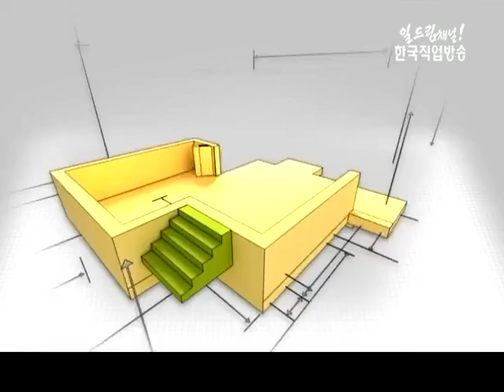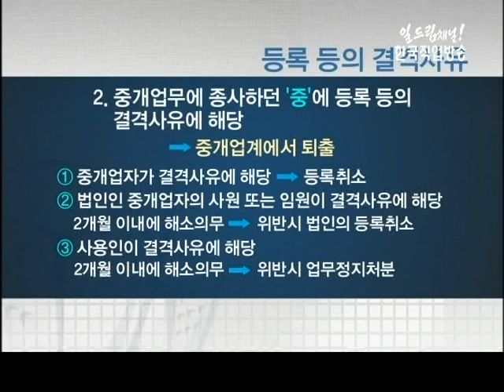공인중개사 핵심요약 특강 10강(등록 결격사유 유형)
*제10강 등록 결격사유 유형
*강사 : 한국경제TV 와우랜드 전임교수 한병용